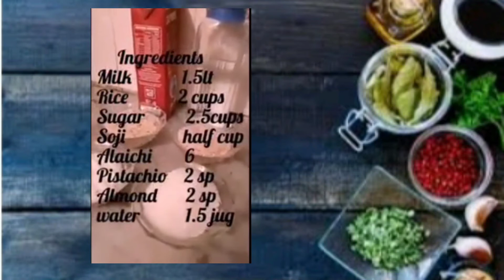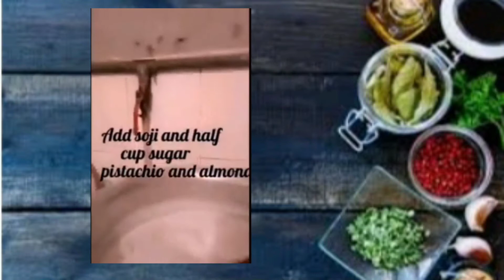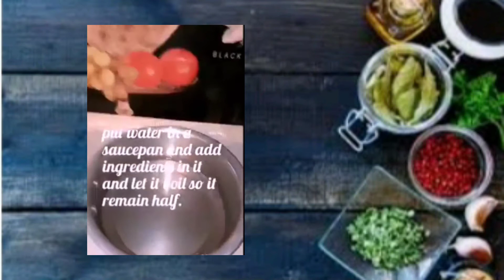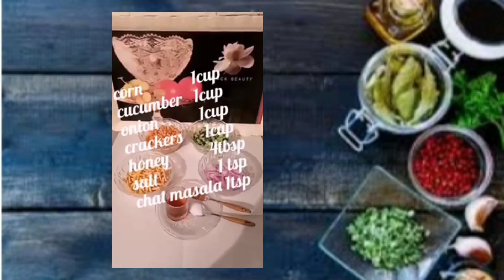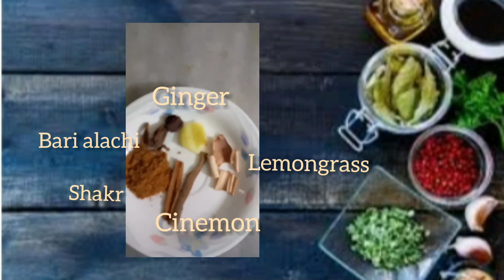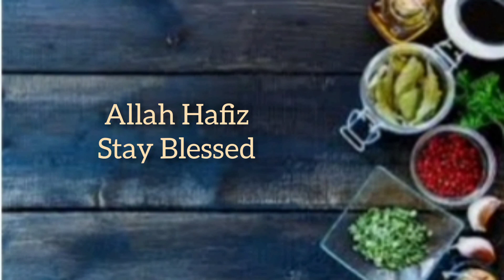Best Hi Tea Menu // Complete Hi Tea Menu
This is the best hi tea menu now a days it has

very economical and easy to cook
It based on food mostly like in main areas like Lahore Karachi Islamabad Quetta and Peshawar of Pakistan.
it taste is much better than any restaurant style recipe.
Hope you like all food items and give them try keep watching and sharing my recipes
Aaj Kaya
aaj kaya
Aaj Kaya